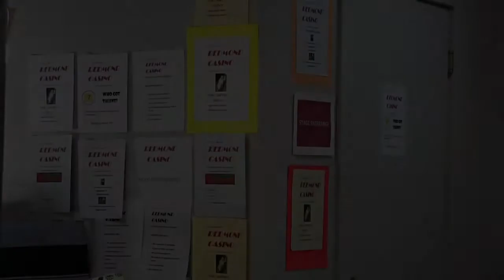Angelina and Roxy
Angelina confronts the Artist Roxy backstage accusing her of cutting the cable while Angelina was singing her song during talent contest.
How will the confrontation go down?